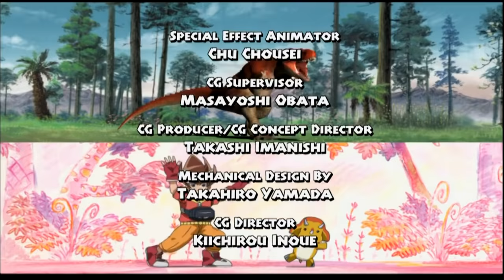Dinosaur king in Hindi Season 2 Episode 08 – High Sea Chase || डायनासौर किंग